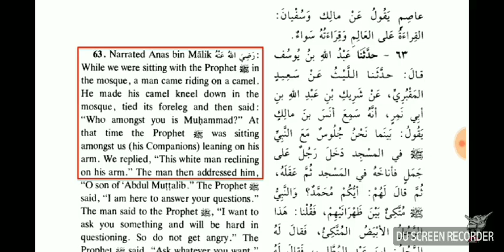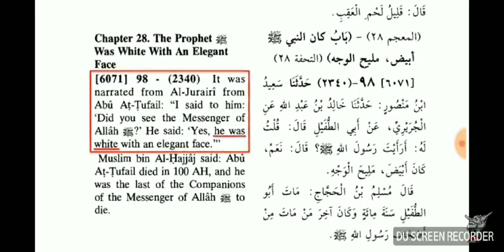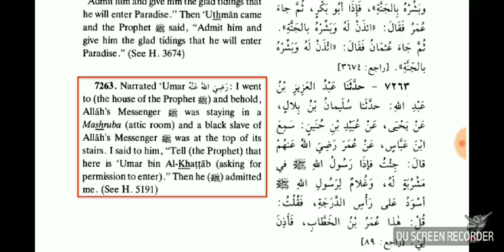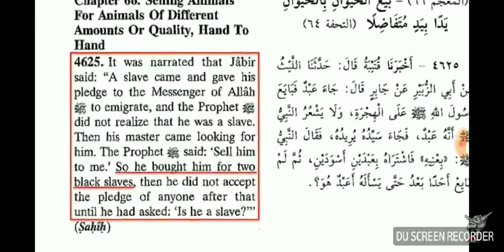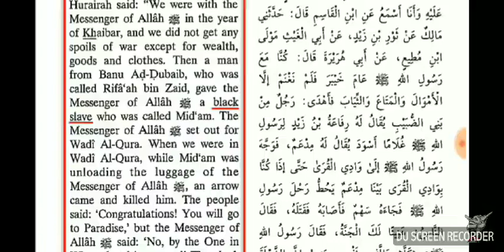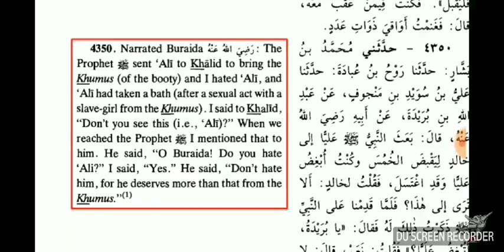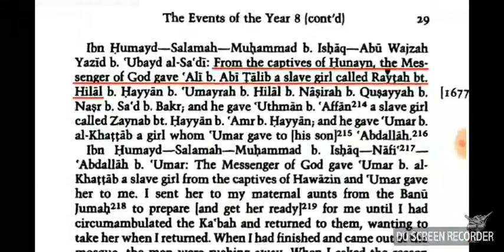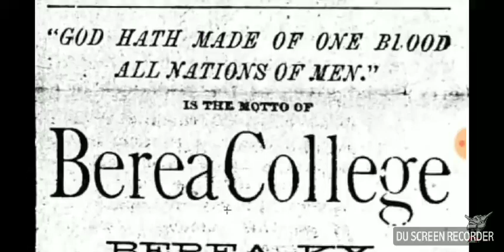Muhammad Ali and his slave Master